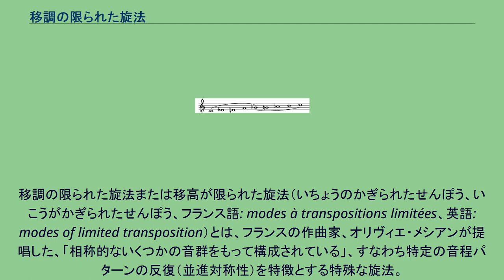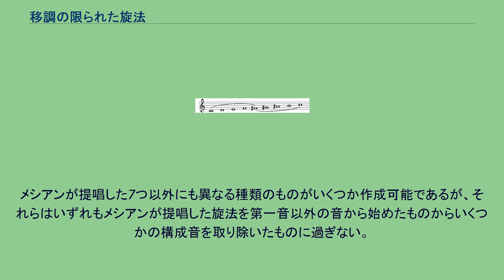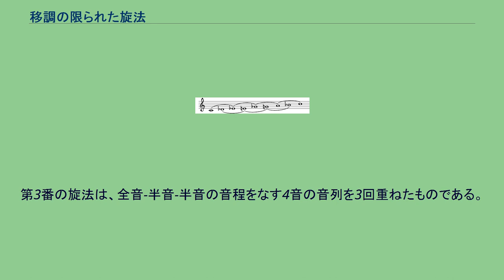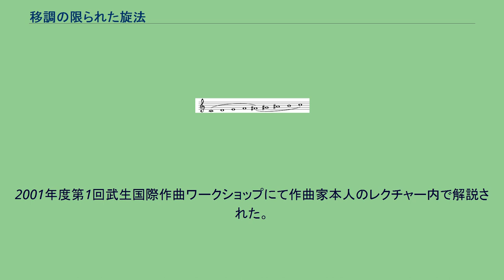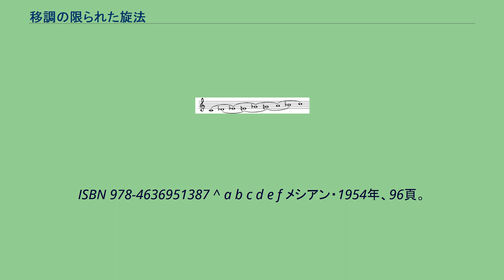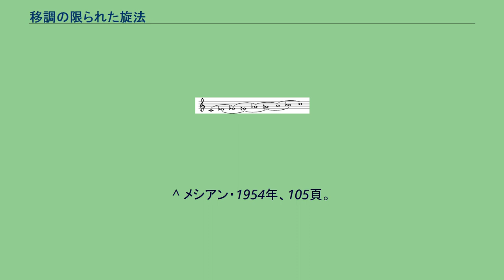移調の限られた旋法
移調の限られた旋法または移高が限られた旋法（いちょうのかぎられたせんぽう、いこうがかぎられたせんぽう、フランス語: modes à transpositions limitées、英語: modes of limited transposition）とは、フランスの作曲家、オリヴィエ・メシアンが提唱した、「相称的ないくつかの音群をもって構成されている」、すなわち特定の音程パターンの反復（並進対称性）を特徴とする特殊な旋法。
彼のごく初期の作品からその使用が数多く見出され、メシアン以前の作曲家にも同種の旋法の使用例があるが、メシアンが1944年に著した、自身の種々の作曲手法を体系化した音楽理論書『音楽言語の技法』（フランス語: Technique de mon langage musical）（旧版日本語訳『わが音楽語法』は1954年に出版。平尾貴四男訳、教育出版）を通して広く知られることとなった。
オリヴィエ・メシアンはこの旋法を自らの作曲技法の基礎とした。
第2番と第3番が特に特徴的にこの概念を反映している。
第4番以降は増4度音程での反復によって構成されているため、移調できる回数が6回と多く、メシアンは「興味が少ない」としている。
メシアンが提唱した7つ以外にも異なる種類のものがいくつか作成可能であるが、それらはいずれもメシアンが提唱した旋法を第一音以外の音から始めたものからいくつかの構成音を取り除いたものに過ぎない。
メシアンは「わが音楽語法」のなかで、これらの旋法は、第一音以外の音から音階を始める事もできるが、それによって旋法の構成音やそこから生まれる和音が変わるわけではないので、根本的に性格が変わるわけではないとしている。
西洋音楽史上初のこの旋法の出現は、ミハイル・グリンカの歌劇「ルスランとリュドミラ」序曲のコーダとされ、そこでは低音の強奏により第1番が効果的に使われている。
セザール・フランクの「ピアノ五重奏曲」第一楽章のクライマックスのピアノパートにて使われたのもこの旋法の一種であり、メシアンはこのことを知っていたのか、「世の終わりのための四重奏曲」の曲中にて全く同じシチュエーション（低音域から順番に音階が上昇する）で第2番が使われている。
なおフランクは「弦楽四重奏曲ニ長調」の最終楽章でも2番の音階を用いている。
クロード・ドビュッシーが好んだ全音音階は第1番と同じである。
第2番は、後期のフランツ・リストやモーリス・ラヴェルの中などにも同じ旋法が使用されているが、20世紀前半には「やや奇妙な音程関係の旋法がある」として意外にも知られていたようで、アントン・ヴェーベルン、アレクサンドル・スクリャービン、ボフスラフ・マルティヌーの作品に、同じ旋法を使った作品が見られる。
これらの旋法は、オクターヴ以外の最も単純な協和音程である完全5度の堆積（ピタゴラス音階、ピタゴラス音律を参照）を基礎としている教会旋法や、長音階、短音階とは基本的な構成原理が異なっており、またその性質から中心音の調的支配力が存在しにくい（または存在しない）ため、19世紀後半から20世紀にかけて、伝統的な調性の崩壊していく過程で何人かの作曲家たちによって注目されることになったが、こうした傾向を集大成し体系化したのがメシアンであった。
メシアンは、これを聴く者は、移調が限られている不可能性の魅力に囚われ、その調的遍在性がカトリック思想における「神の遍在性」と結びついて、非可逆リズムとともに「神学的な虹をもたらす」としている。
我々現代人がもっとも親しんでいる旋法である長調と短調や、教会旋法・五音音階などといった人類社会において自然発生的に出現した旋法のうち、その中でも特に12平均律で音程が近似できるものは、12平均律のそれぞれの音をはじめの音（主音）としてそれぞれの旋法を構成すると、ここで形成された12の旋法の構成音は、すべて互いに異なるものとなる。
すなわち、これらの旋法は、12平均律の中で12通りに移調させることが可能である。
これは、上述の通り、これらの旋法が完全5度（7半音）の堆積を基礎としていることが多いためである。
これに対し、移調の限られた旋法は、その音程関係が12平均律の1オクターヴ＝12半音の約数の周期（2半音・長二度：第1番、3半音・短三度：第2番、4半音・長三度：第3番、6半音・増四度：第4～7番）で反復（並進対称性）を構成しているため、12平均律のうちの異なる音をはじめの音として選んでいながらも、その音階を構成する構成音が集合として全く同じになっているよ...